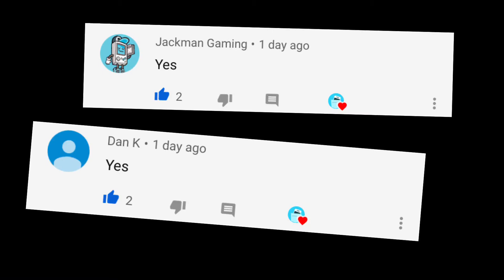PocketMobile Quiz *Shoutouts*